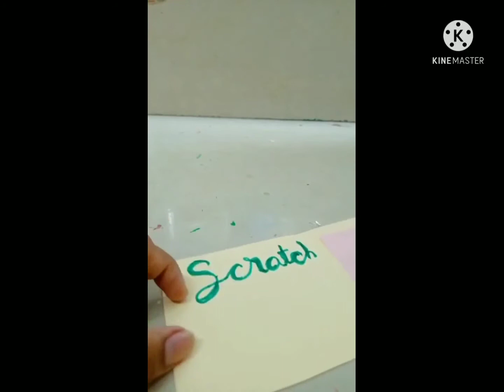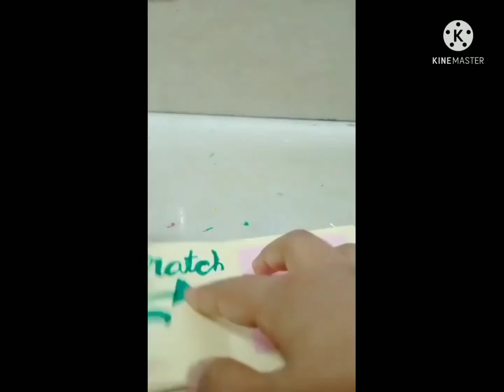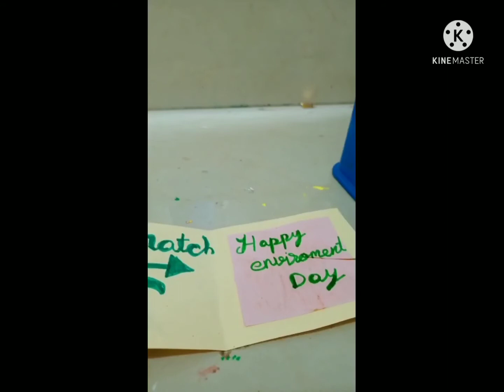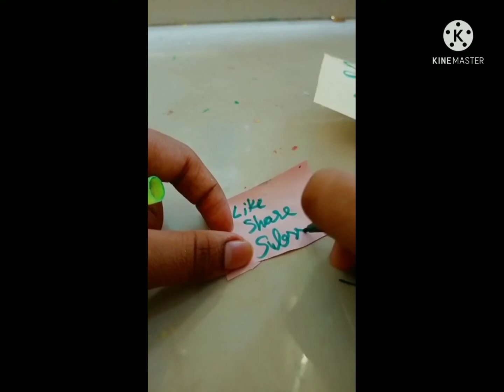Environment Day Scratching card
Fun and bubbly